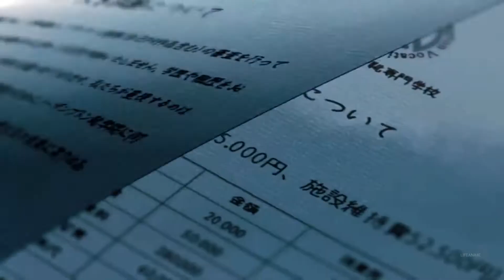It’ll Be Okay ~ The Garden Of Words [ AMV ] Anime MV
It’ll Be Okay 「AMV」 The Garden Of Words